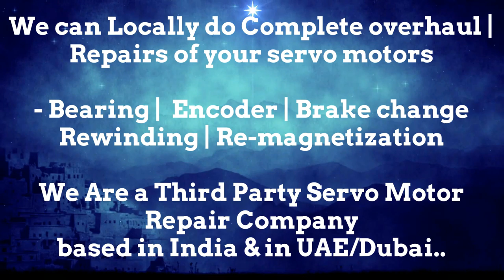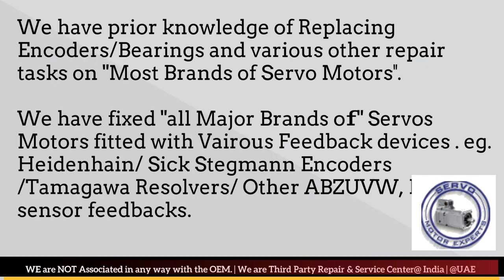Hermle CNC Service Servo Troubleshooting and Repairing Servo motor, Encoder drive failure causes